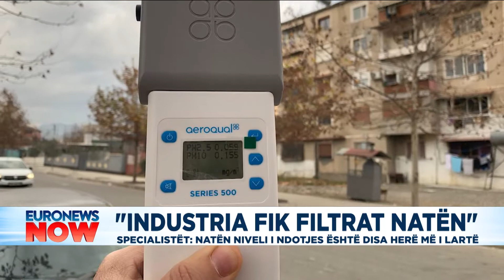''Industria fik filtrat natën'', specialistët: Natën niveli i ndotjes është disa herë më i lartë